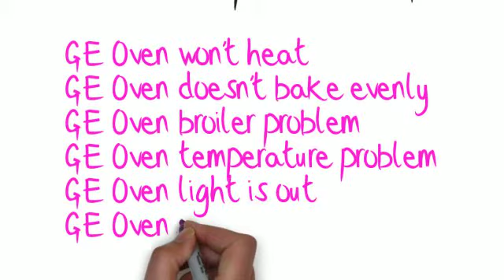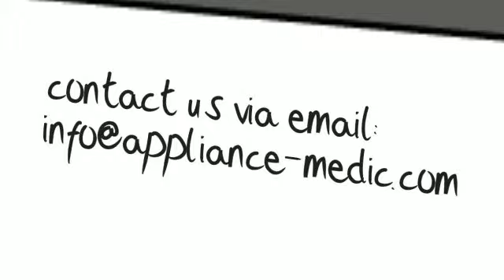Appliance Medic -845 617 1111 or 201 589 2399 - GE Oven Repair Service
Welcome To Appliance Medic!

Reasonable people can debate whether app-enabled ovens are a worthwhile concept, but GE isn't waiting for you all to settle this. Its newest line of Profile wall ovens embraces the connected, and gives you remote control over most oven functions including preheat, changing temperature, and viewing or setting timers. There are plenty of other features on the Profile wall oven line to make the case for this sort of appliance connectivity. Notification lighting provides a cool progress-bar effect for the timer and preheat status from across the room. It's also compatible with GE's Nucleus home energy management and monitoring box, should you have one. Beyond the new-fangled digitization, the Profile has plenty of traditional functionality worth considering. A heavy-duty smooth rolling rack ensures that you won't slosh turkey juice all over when unloading a monster bird. Just in case you do, though, there's a quick steam-clean mode in addition to the regular long self-cleaning modes. The American-built Profile line is available in a variety of single- and dual-oven models and various finishes to conform whatever aesthetic you employ in the kitchen. Appliance Medic Provide a professional repair service in GE Oven.
Appliance Medic Repair is here to help you with your GE microwave. They have been repairing appliances for over 14 years. Their highly trained staff of appliance repair technicians is waiting to help you with GE appliance problem. In most cases, repairing your GE Oven is a lot cheaper than replacing it with a new one. Call Appliance Medic Appliance Repair today at, 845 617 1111 or 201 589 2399. You will be happy with their excellent service.

   Service Area:
 Airmont, NY;
    Bardonia, NY;
    Blauvelt, NY;
    Central NY;ack, NY;
    Chestnut Ridge, NY;
    Congers, NY;
    Garnerville, NY;
    Germonds, NY;
    Grand View On Hudson, NY;
    Haverstraw, NY;
    Hillburn, NY;
    Hillcrest, NY;
    Kaser, NY;
    Monsey, NY;
    Montebello, NY;
    Mount Ivy, NY;
    Nanuet, NY;
    New City, NY;
    New Hempstead, NY;
    New Square, NY;
    NY;ack, NY;
    Orangeburg, NY;
    Palisades, NY;
    Pearl River, NY;
    Piermont, NY;
    Pomona, NY;
    Sloatsburg, NY;
    South NY;ack, NY;
    Spring Valley, NY;
    StoNY; Point, NY;
    Suffern, NY;
    Tallman, NY;
    Tappan, NY;
    Thiells, NY;
    Tomkins Cove, NY;
    Upper NY;ack, NY;
    Valley Cottage, NY;
    Viola, NY;
    Wesley Hills, NY;
    West NY;ack, NY;
    West Haverstraw , NY;

We Service All Homes & Businesses in Bergen County NJ;

    Allendale, NJ;
    Chestnut Ridge, NJ;
    Cliffside Park, NJ;
    Closter, NJ;
    East Rutherford, NJ;
    Emerson, NJ;
    Engelwood, NJ;
    Engelwood Cliff, NJ;
    Fair Lawn, NJ;
    Franklin Lakes, NJ;
    Glen Rock, NJ;
    Hackensack, NJ;
    Hasbrouck Heights, NJ;
    Haworth, NJ;
    Hillsdale, NJ;
    Hohokus, NJ;
    Mahwah, NJ;
    Midland Park, NJ;
    Montvale, NJ;
    New Bridge, NJ;
    New Milford, NJ;
    North Hackensack, NJ;
    Northvale, NJ;
    Norwood, NJ;
    Oakland, NJ;
    Old Tapan, NJ;
    Oradell, NJ;
    Paramus, NJ;
    Park Ridge, NJ;
    Ramsey, NJ;
    Ridgefield Park, NJ;
    Ridgewood, NJ;
    River Vale, NJ;
    Rochelle Park, NJ;
    Saddle Brook, NJ;
    Saddle River, NJ;
    Town of Washington, NJ;
    Teaneck, NJ;
    Upper Saddle River, NJ;
    Waldwick, NJ;
    West Engelwood, NJ;
    West Mahwah, NJ;
    Westwood, NJ;
    Woodcliff Lake, NJ;
    Wyckoff, NJ;